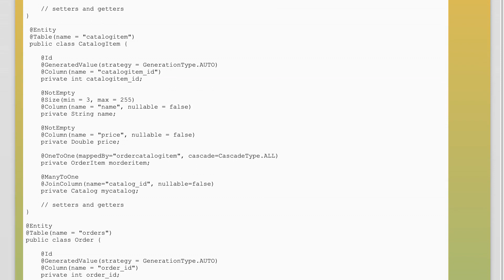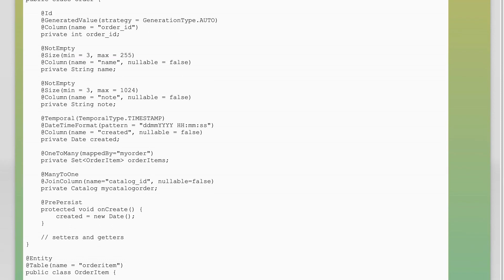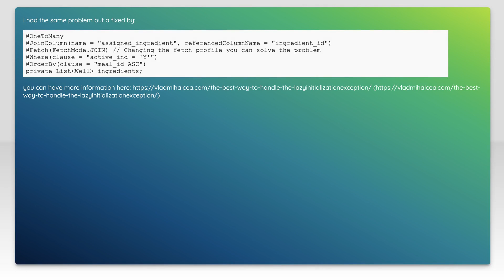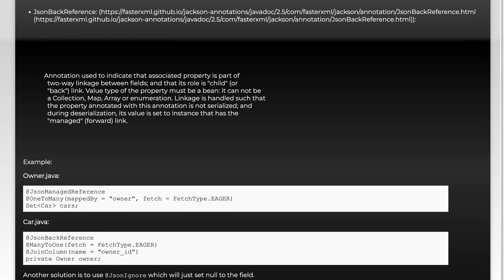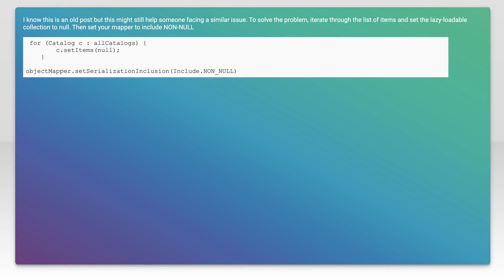Could not write content: failed to lazily initialize a collection of role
json: Could not write content: failed to lazily initialize a collection of role

Just wanted to thank those users featured in this video:
A. kay (No Longer Available)

Related to: json, spring, hibernate, jackson